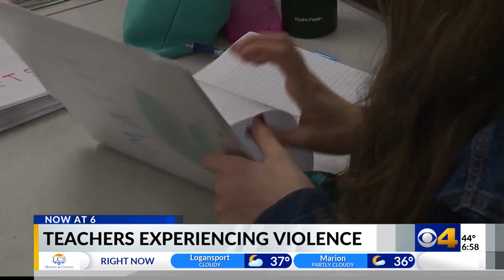More reports of teachers experiencing violence in the classroom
Indiana educators say there is a concerning trend happening in schools: an increase in reports of violence among students and violence directed at school personnel.